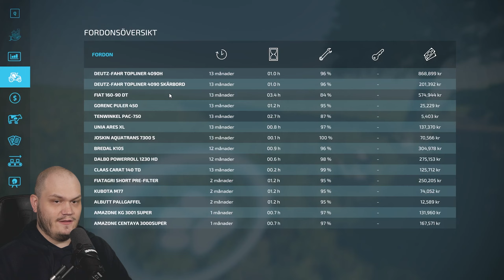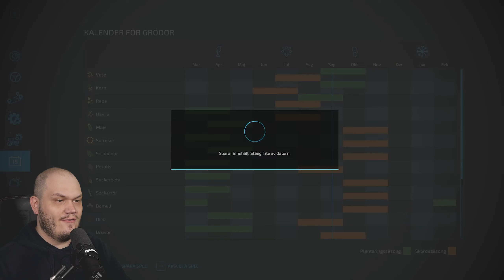SÄLJ ÄVENTYR BUGGAR SÖNDER! | Farming Simulator 22 - S3E14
Intro/Outro Låt:
• Swing Jamie Berry Ft. Octavia Rose - Delight